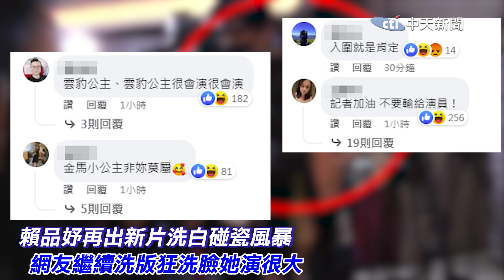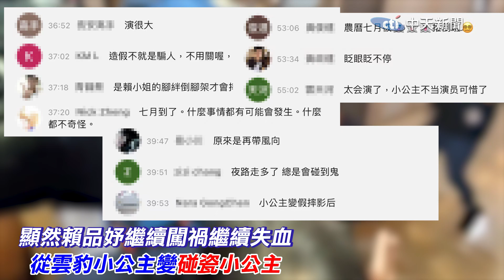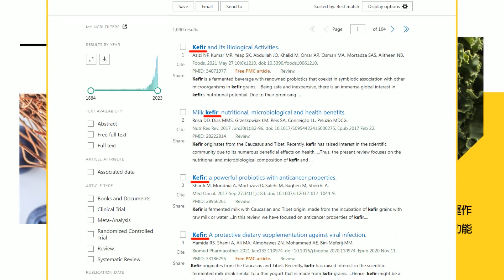賴品妤再發新片改口:無路可走因此摔倒 網友狂洗臉她演很大 誰推倒了賴品妤？最新網路投票直指"好兄弟"